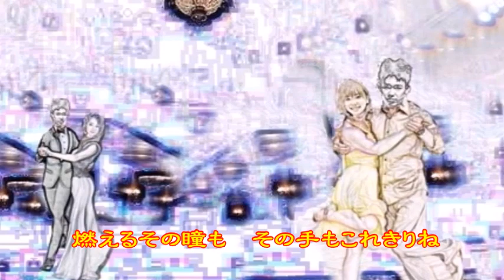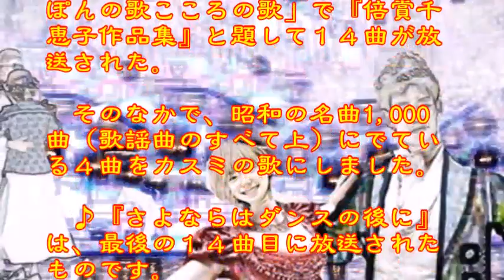♪『さよならはダンスの後に』日本の歌・心の歌 Japanese Songs old & new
日本の歌・心の歌　　♪『さよならはダンスの後に』 “Say farewell after dancing”
Words & Music作詞：横井　弘　作曲：小川寛興
Song by  ♪うた：カスミ&ミクちゃん

６月１６日NHK深夜便の「にっぽんの歌こころの歌」で『倍賞千恵子作品集』と題して１４曲が放送された。そのなかで、昭和の名曲1,000曲（歌謡曲のすべて上）にでている４曲をカスミの歌にしました。♪『さよならはダンスの後に』は、最後の１４曲目に放送されたものです。